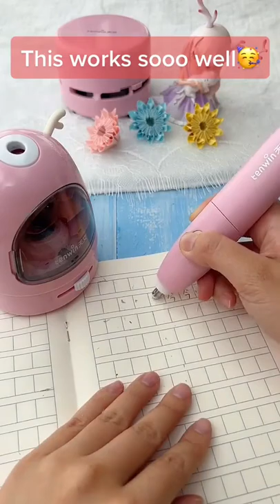Pencil sharpener - 铅笔刨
Check out the latest video of Most Videos Music.